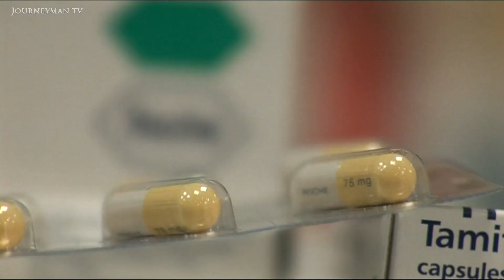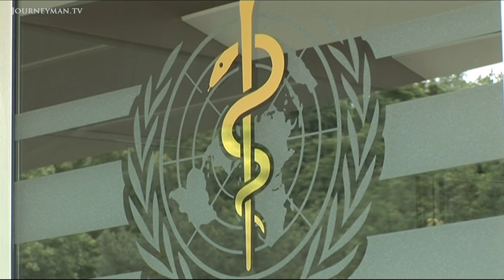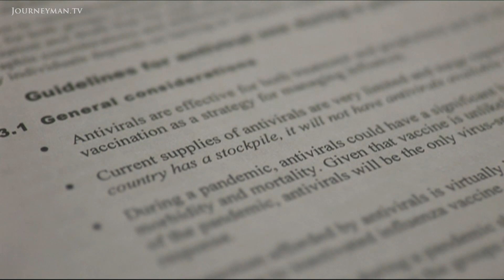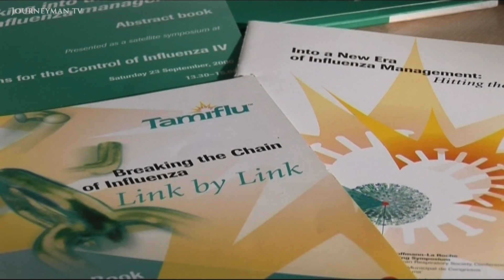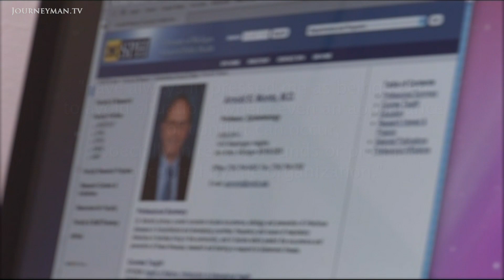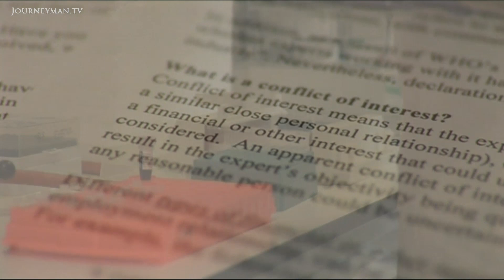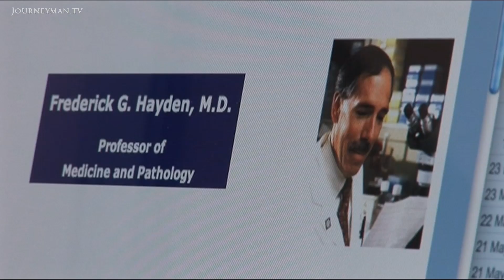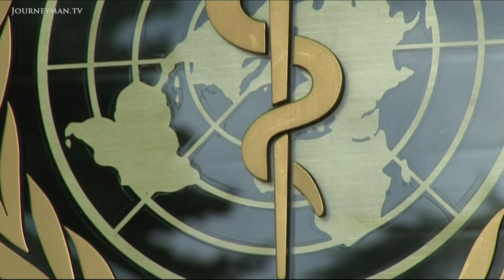Has the World Health Organisation Opened Itself Up to Corruption?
Tamiflu (2010): Was the pandemic advice given by the WHO compromised?

Clear financial links have emerged between scientists behind the flu policies of the World Health Organisation and the manufacturers of Tamiflu.

In 2004 the WHO issued advice that countries stockpile antivirals. By 2005 Tamiflu sales had reached $1.3 billion worldwide. Scientists behind the WHO guidelines were receiving funds from Roche, producers of the drug. Is this a dangerous threat to scientific validity? The WHO claim that conflicts of interest are "inherent in any relationship". Yet the Council of Europe argues that the critical problem is that the WHO has no obligation to make such information open to the public. "And that leaves the WHO, the scientists and the pharmaceutical companies open to every conspiracy theory under the sun".

Produced in association with the British Medical Journal.

Iain Overton – Ref. 4843